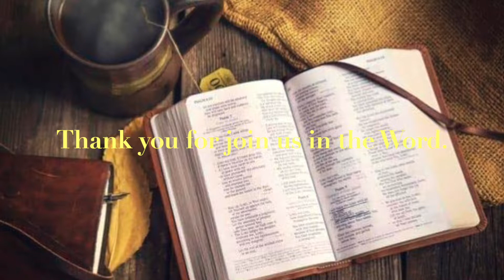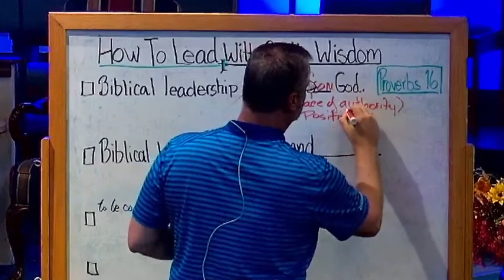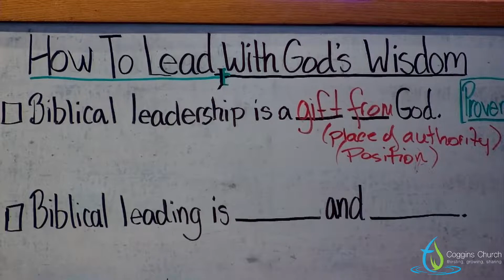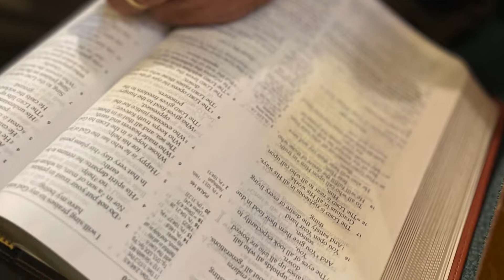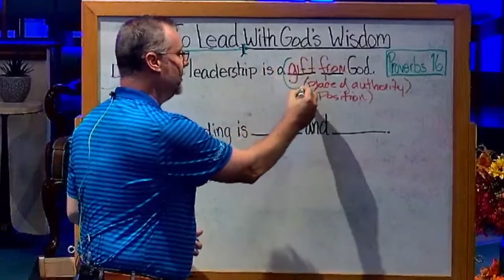LEAD with GOD's WISDOM, PT 1/3 | From Proverbs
Do you want to lead with God's wisdom? How is it possible? The Book of Proverbs is the place to learn and hone your ability to lead your family, church, business, and community. Leadership principles are often given in by the writers of Proverbs in terms in which they are familiar in ancient society: kings, princes, people of the court, military leaders, and fathers. It certainly refers to these stations, especially the royal courts, but there are many ways that this teaching may instruct all realms and facets of leading others. Join Pastor Scott in this three-part study on leading with God's wisdom from the Book of Proverbs.

The Bible is the most powerful book in the world! Join Lead Pastor of Coggins Church of Lexington Pastor Scott E. Slaughter as he exposits God's Word, book-by-book, verse by verse! You will learn the Bible as you never thought possible! Learn what the Bible teaches regarding many of today's most important subjects through the bible-teaching ministry of Bible Teacher Scott E. Slaughter. Pastor, author, counselor, and Bible teacher Scott Slaughter has been communicating God's Word for over 25 years! Our channel is a virtual library of biblical teaching!

We add NEW CONTENT WEEKLY. Pastor Scott is passionate about God's Word and God's people. He has dedicated his life to helping God's people understand the Bible.

PLAYLISTS - Explore our Channel and take advantage of these lists!

For the use of any of our material, please request it in writing.